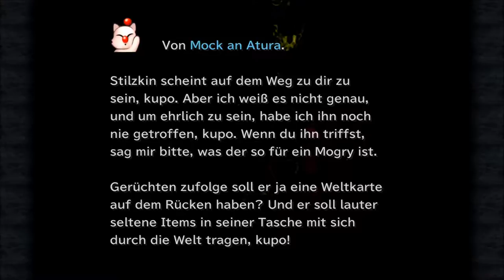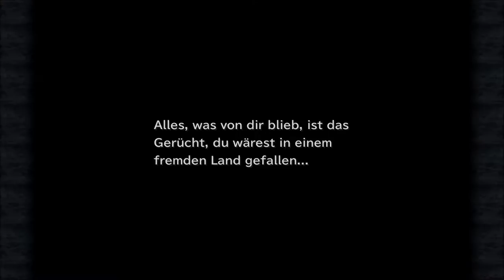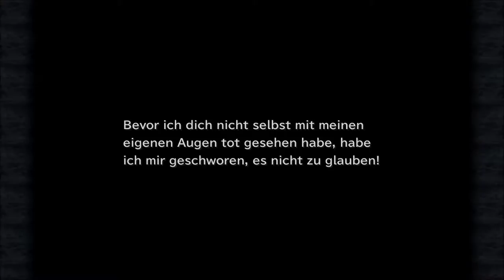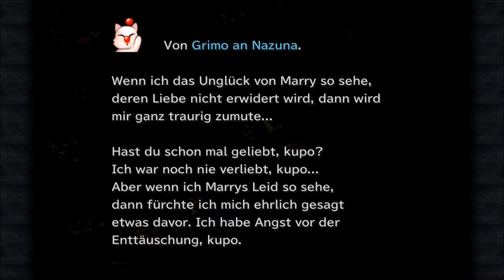Final Fantasy 9: # 028 - Die Ratten sind ausgeflogen - Let´s Play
Beim Palast ist niemand mehr, denn alle Überlebenden sind nach Cleyra geflohen. Brane und ihre Armee gelingt es im Moment nicht, diese Stadt, geschützt von einem Sandwirbelsturm, anzugreifen. Vielleicht gelingt es diesem mysteriösen Mann in weiß?

Jeden Samstag, ab 19:00 Uhr, auf Twitch:

Risen
gekauft auf Steam